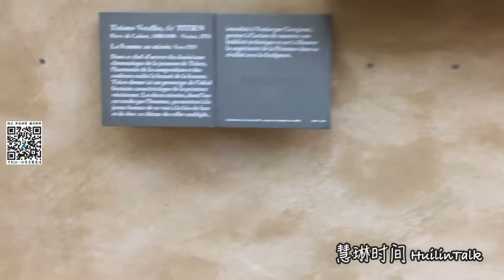【慧琳时间】第68集 提香《镜中女人》 Titien《La Femme au Miroir》